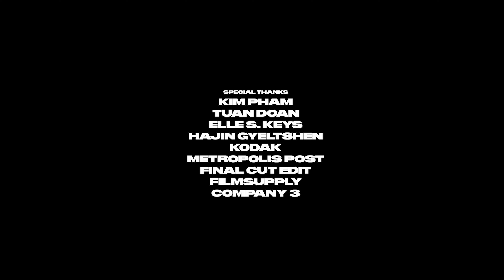The Martyr of Hudson Yards (Drama / Fantasy) | An Asian American battles anxiety in New York City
Wrought with a sudden relapse of anxiety attacks, Elias, a young Asian American artist in New York City, traipses the recesses of his mind to figure out how to get back to his friends and family.

'The Martyr of Hudson Yards' is a short drama/fantasy directed by Kevin V. Doan